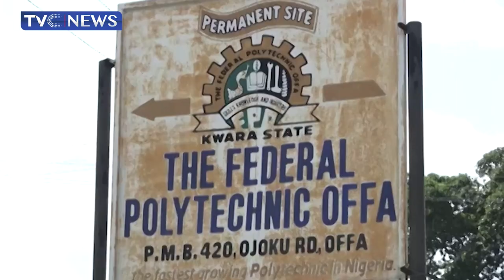NNPCL Donates Lecture Theatre to Federal Poly, Offa